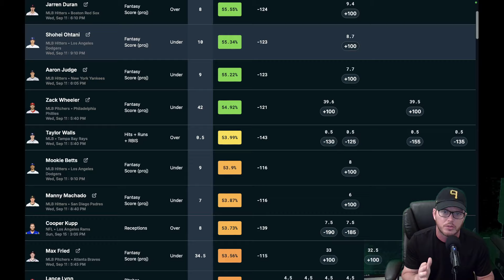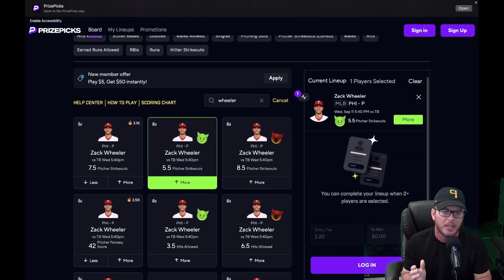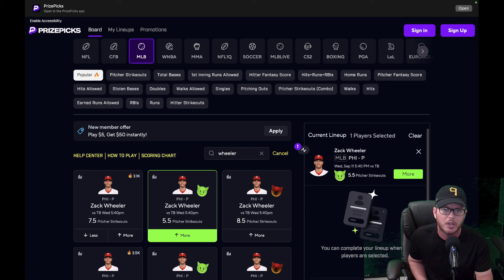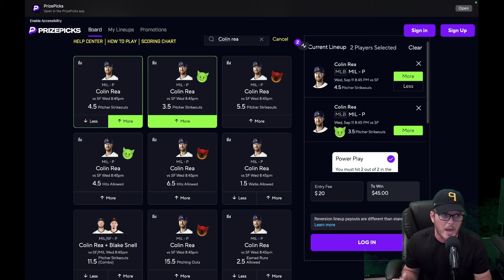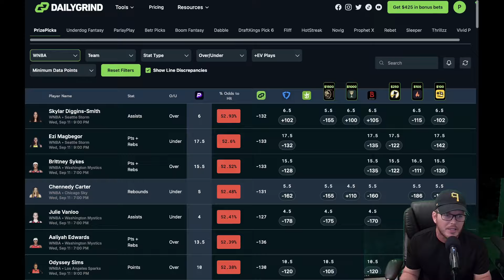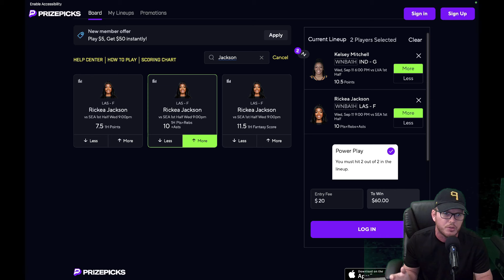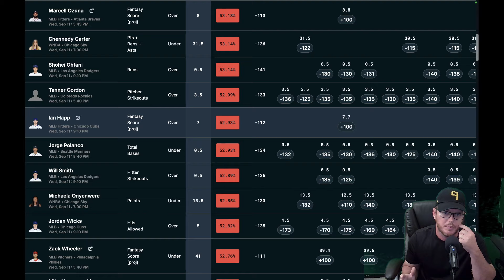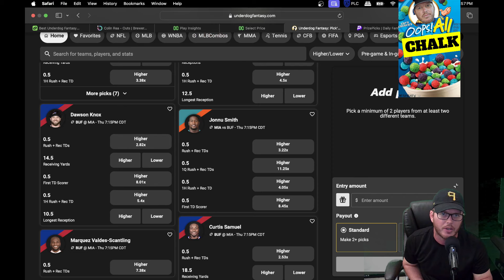MLB/WNBA PrizePicks Today | Best 3 Plays | Wednesday | 9/11/2024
PrizePicks betting tips for September 11, 2024. PrizePicks mainly, but other sites as well.